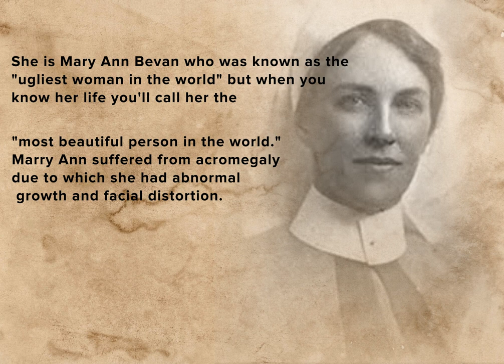Mary Ann Bevan Story | Tragic Story | Motivational Story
She is Mary Ann Bevan who was known as the "ugliest woman in the world" but when you know her life you'll call her the "most beautiful person in the world." Marry Ann suffered from acromegaly due to which she had abnormal growth and facial distortion. After the death of her husband, with no breadwinner in the house, accumulating debts and financial needs of her 4 children she decided to enter the humiliating contest and won the offensive title of "ugliest woman in the world" later she was hired by a circus, toured different cities where people came to laugh and humiliate her. She endured the ridicule of others in order to raise her children and give them a better quality of life. She died in 1933.
To this day, society judges people on their physical appearance, if our eyes could see souls instead of bodies, Mary Ann would have been the most beautiful woman in the world.